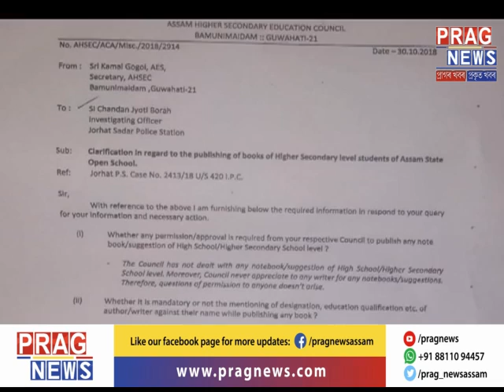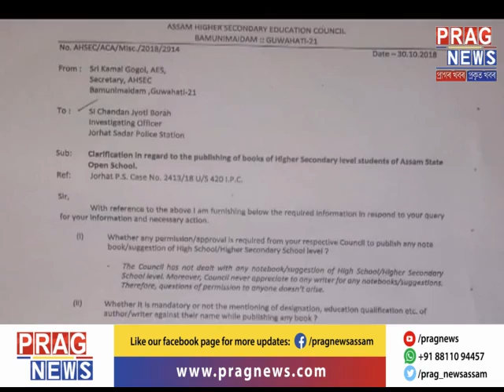Big Help Book scam l Guide books printed without government's permission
A man has been caught in the police net for illegally selling guide books printed without permission from the government or education department.
A major guide book scam has been undergoing risking the academic life of the students.